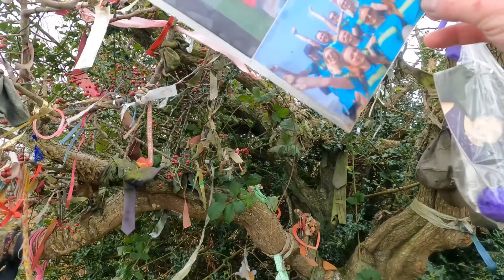Grandad & Kai’s Adventure 2023